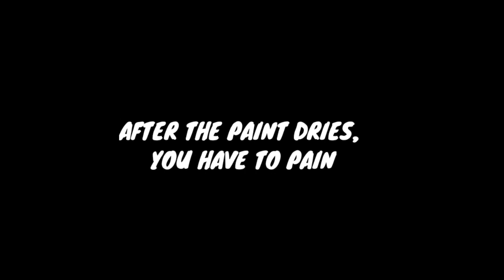EASY FLOWER BOTTLE CRAFTING|FOR BEGINNERS|ഇനി നിങ്ങൾക്കും bottle craft എളുപ്പത്തിൽ ചെയ്യാം. 😇😍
ITEMS
*acerlic colour (fevicryl)- lady store, stationary store etc.
*brush - lady store
*varnish- paint store

... thnx for the big support for the previous video...